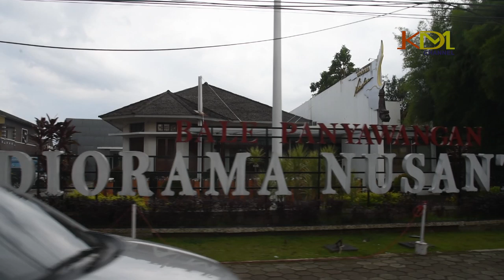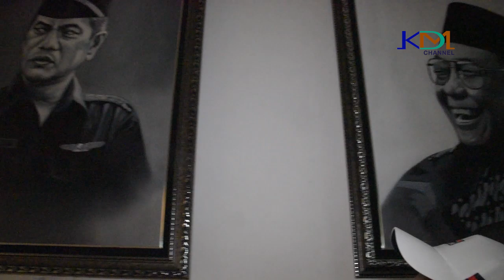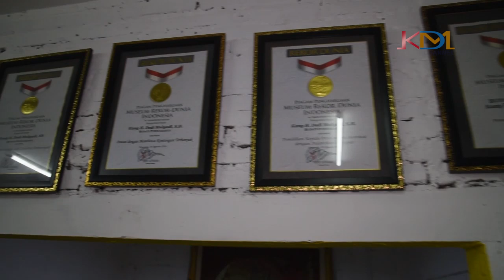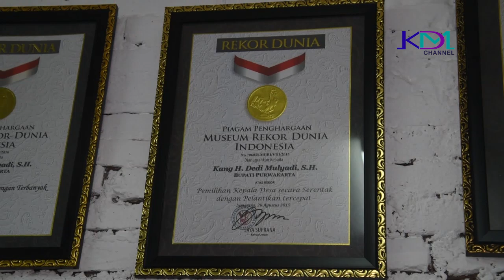KANG DEDI BERCERITA GEDUNG KEMBAR-BAHAGIA SAAT LUKISANNYA SUDAH TERPASANG DI GEDUNG BARU